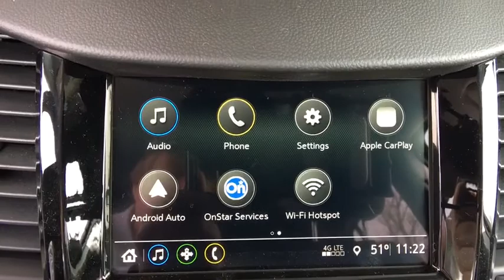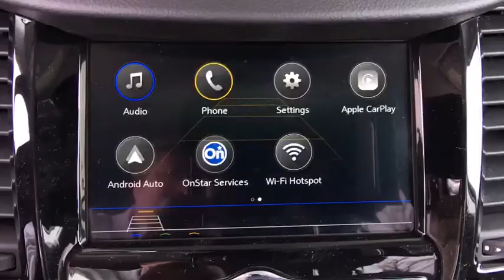2019 Chevrolet Trax Denver, Lakewood, Wheat Ridge, Englewood, Littleton, CO CV6085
Silver Ice Metallic N 2019 Chevrolet Trax available in Denver, Colorado at Medved Chevrolet Cadillac. Servicing the Lakewood, Wheat Ridge, Englewood, Littleton, CO area.

11001 West I-70 Frontage Road N

Medved gives you the MAX! Medved guarantees the MAXIMUM trade allowance for your trade! Price is after 3500.00 Push, Pull and Drag. All prices include $699 Dealer Handling Fee. Price does not include title or tax. Certified Pre-owned vehicles do not qualify for Push Pull and Drag. See Dealer for Details.brbrbr2019brChevroletbrTraxbrLTbrECOTEC 1.4L I4 SMPI DOHC Turbocharged VVTbrPriced below KBB Fair Purchase Price!brbr24/29 City/Highway MPGbrbrbrExit Kipling, Exit Ward, but Exit the GIANT Medved Autoplex. Everyone said, Go to Medved! Price includes applicable rebates and dealer and handling fees of $699, excluded tax, title and licensing: $2,000 - General Motors Consumer Cash Program. Exp. 04/01/2019, $750 - GM Down Payment Assistance Program. Exp. 04/01/2019, $750 - Chevrolet Select Market Bonus Cash. Exp. 04/30/2019 $1,307 - Exp. 03/31/2019 $522 - Exp. 03/31/2019